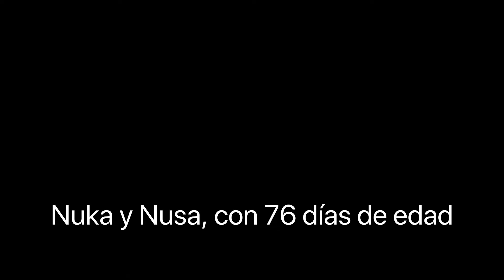Mantrailing. Entrenamiento mediante el uso de tecnología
Cachorras de sabueso español destinadas al rastro de personas por olor de referencia. Entrenamiento mediante el uso de tecnología adapatada y registrada por el autor: Método Carbajal ®
Método de entrenamiento: